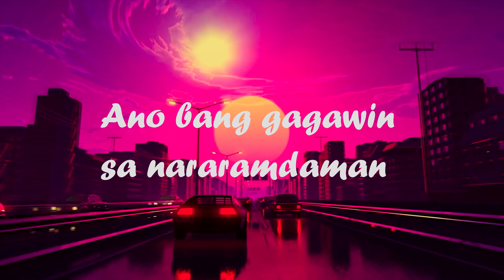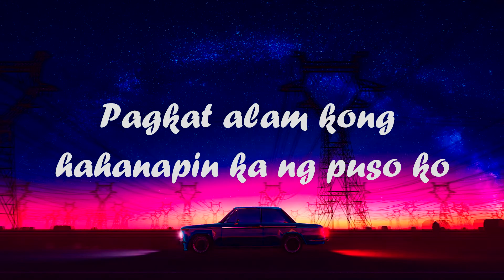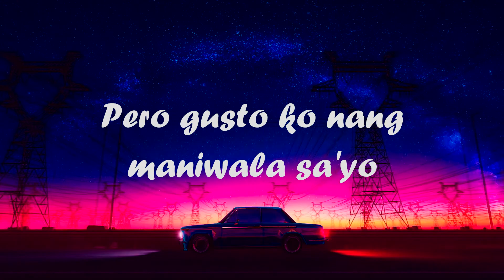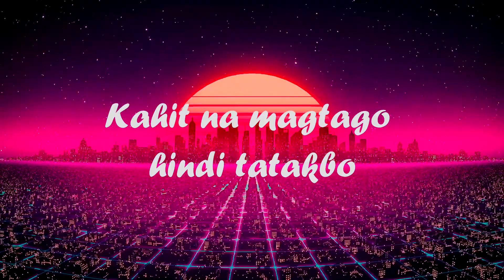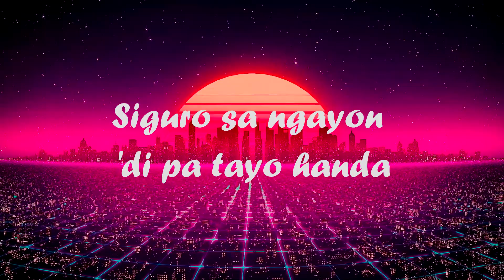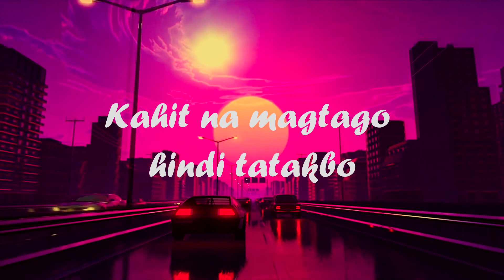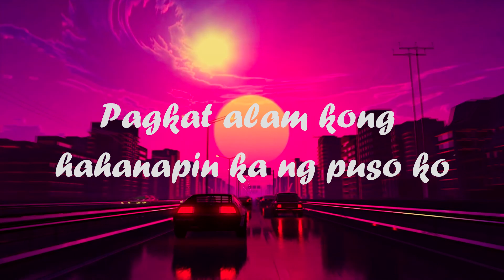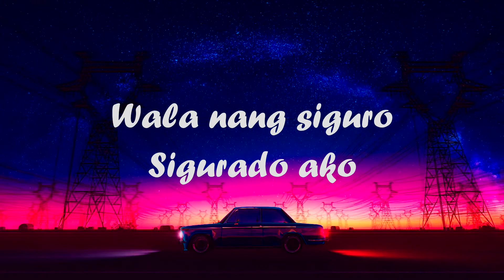SIGURADO (KARAOKE) - BELLE MARIANO